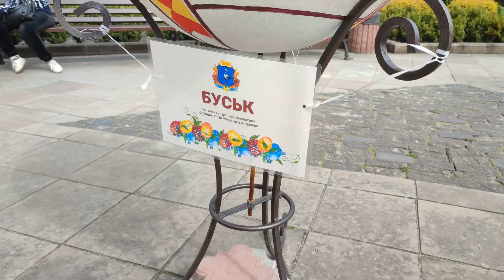Золочів перед Великоднем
Відео зняте у м. Золочів перед Христовим Воскресінням у 2023 році.
Упродовж Великодніх свят у пішохідній зоні центральної частини міста Золочева було влаштовано виставку сучасної ексклюзивної експозиції писанки. Золочів‘яни та гості міста милувались неймовірною красою писанок.